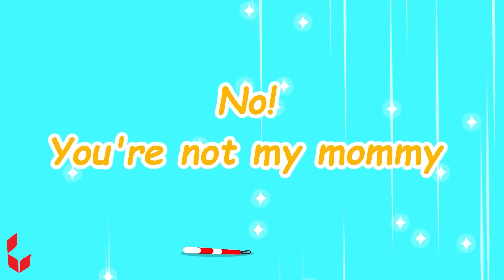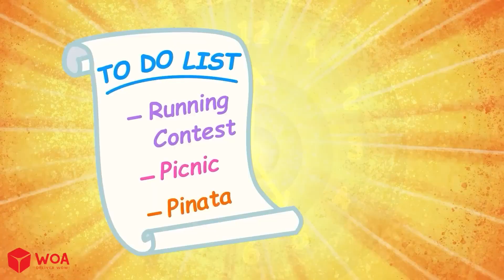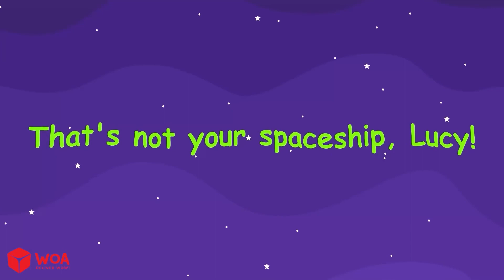Oh Não! Wolfoo é falso! Compilação de vídeos para crianças